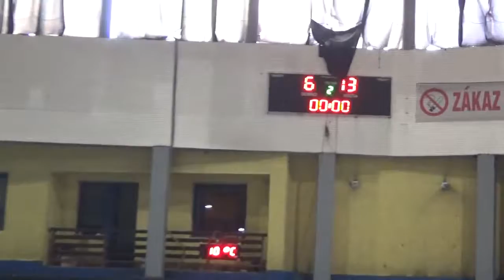BREZNO - DOLNÝ KUBÍN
ORANGE MINI HOKEJ TOUR 2017
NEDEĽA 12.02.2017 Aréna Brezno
II. TRETINA